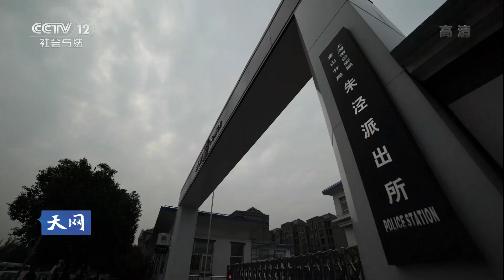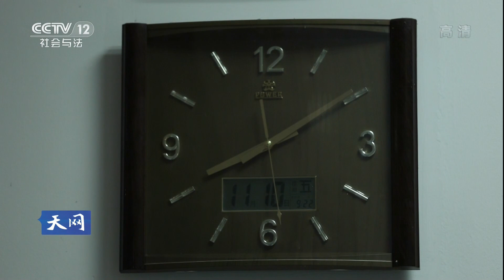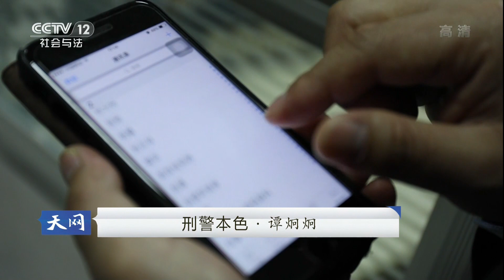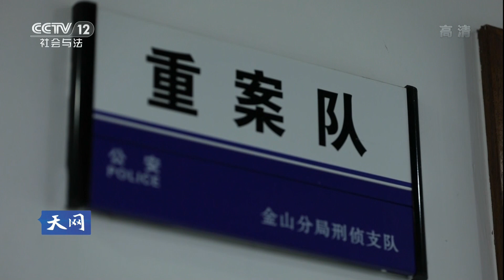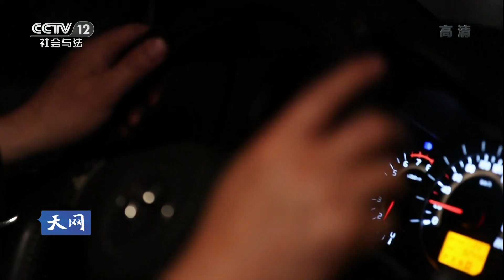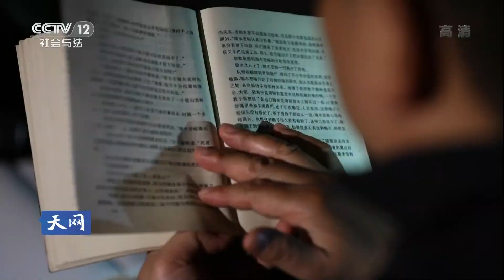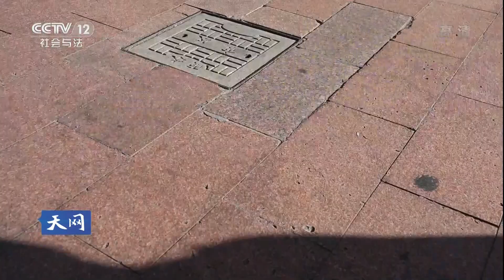《天网》刑警本色·谭炯炯 | CCTV社会与法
本期节目主要内容： 上海市公安局金山分局的刑警谭炯炯，面对绑架案临危不乱，通过缜密的部署最终安全地解救了被绑架的孩子；调查持枪抢劫黑车司机案时，面对犯罪嫌疑人的枪口，他勇敢出手制服罪犯。